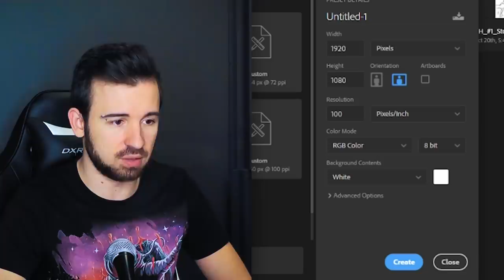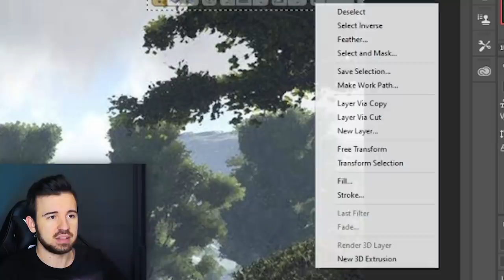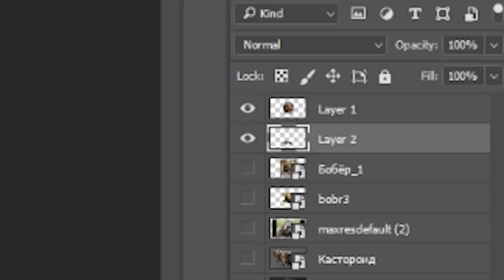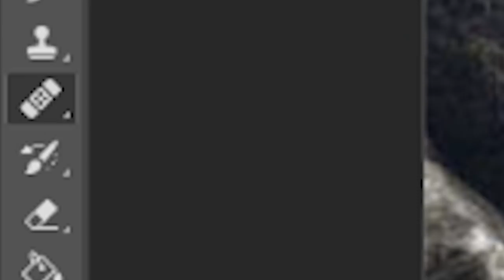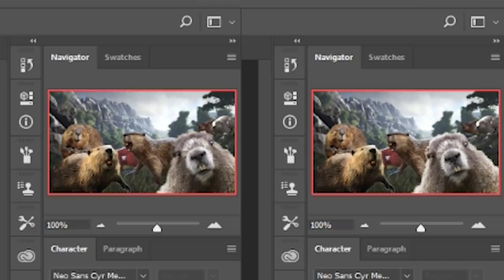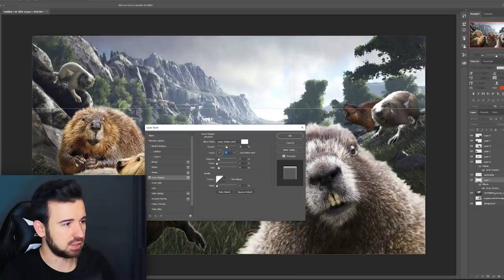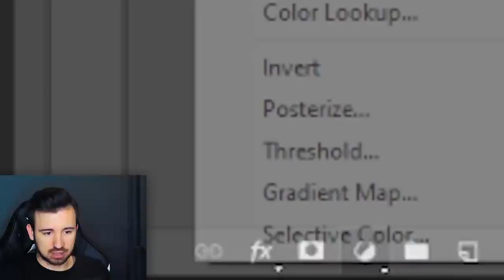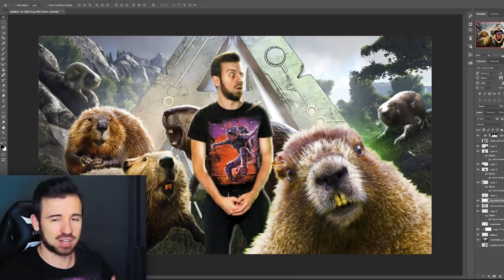КАК СДЕЛАТЬ ШИКАРНОЕ ПРЕВЬЮ [Вечер с Юджином #12]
Новый Хеллоуиновский (слегка) выпуск Вечер с Юджином #12. Сегодня мы посмотрим немного новостей, поболтаем, а еще я научу Вас делать крутые превьюшки для видео! Понеслась!